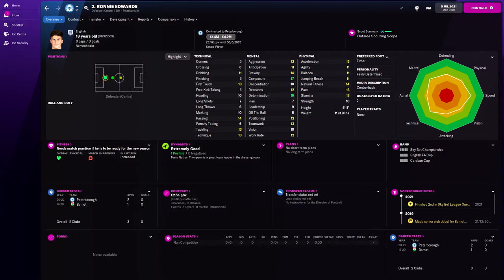Ronnie Edwards in FM22 Full Player profile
Ronnie Edwards Football Manager 2022 Progression
Ronnie Edwards Football Manager 2022 Development
Ronnie Edwards Football Manager 2022 Wonderkid
Ronnie Edwards Football Manager 2022 Potential
Ronnie Edwards Football Manager 2022 Career